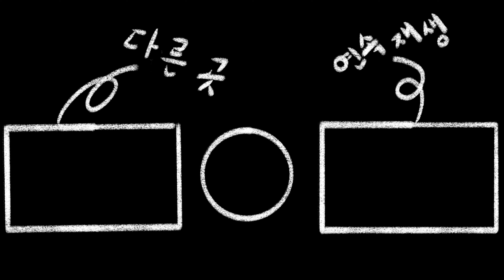4k 화순 깃대봉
Shot with DJI
Drone Footage